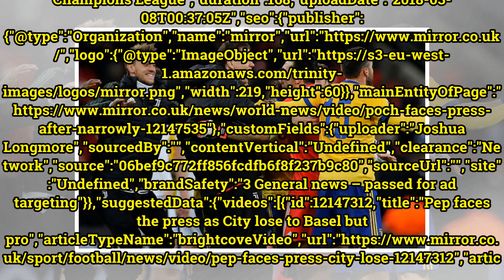Arsenal fans want Wojciech Szczesny back after he trolls Tottenham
narrowly missing out on Champions League quarter-finals","keywords":"Mauricio Pochettino. Champions League","duration":168,"uploadDate":"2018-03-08T00:37:05Z","seo":{"publisher":{"@type":"Organization","name":"mirror","url":"